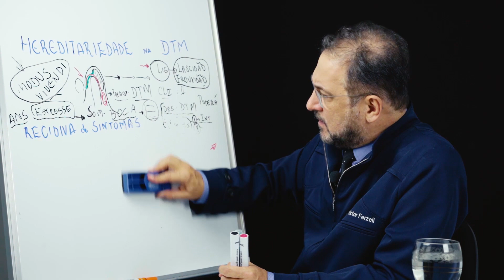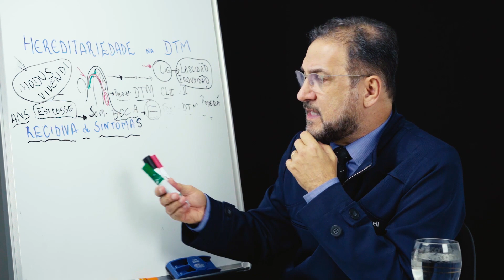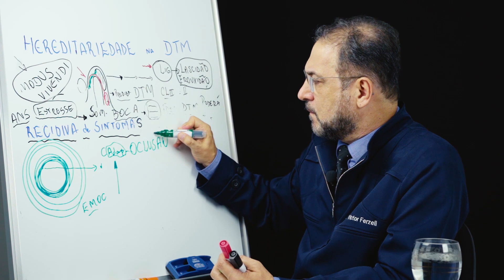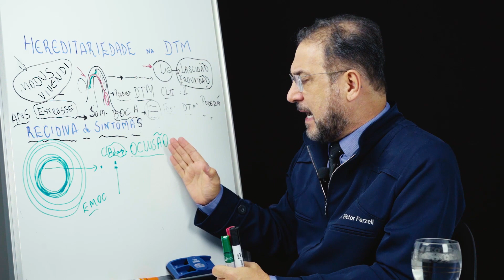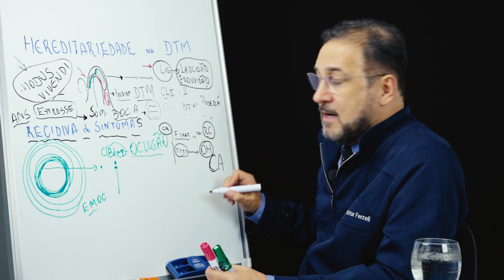Recidivas de Disfunção da ATM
A importância do tratamento ter um fim estabelecido é que o paciente vai aprender a conviver sem o aparelho novamente e as chances de ter uma recidiva são diminuídas.